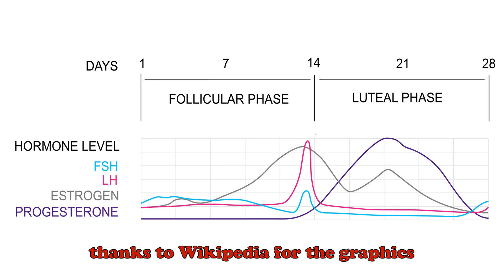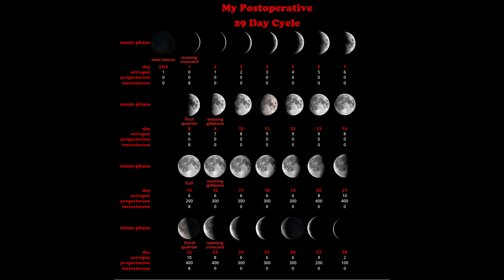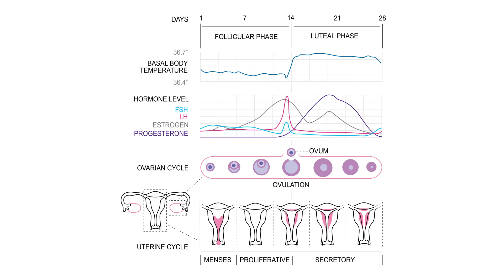What Most Doctors Don't Know About Trans HRT in Male To Female Patients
Hormone cycling HRT to mimic women’s menstruation cycles, and how I made HRT work for me. This is my practical experience using lunar menstrual cycling for estrogen and progesterone for transgender male to female hormone replacement therapy.

Most doctors apply male to female hormone replacement therapy with little regard to how women’s hormones actually function. It’s so much easier to say here, take these pills and then they are off to the next patient.
I have discovered that modeling HRT to mimic a natural menses is far more effective, and by following the lunar cycle it is also easy to keep track of the added complexity. Menses often does follow lunar cycles in non industrialized societies, and it’s not a stretch to say we evolved for it to be this way.
I have also found that many post-operative trans women have dangerously low levels of testosterone, as I did for a few years after surgery. It is important that all hormones be kept in healthy balance for trans patients.

0:00    Introduction and disclaimer
1:05    Getting started with HRT and my first endocrinologist
2:33    Having problems with conventional HRT
2:50    Researching the actual menstrual cycle and associated hormone changes
3:20    My initial hormone cycle 28 days with pre-op introductory doses
3:53    Connecting the menstrual cycle with the lunar cycle
4:14    My 29 day cycle linked to the lunar cycle, post-op HRT doses
4:32    The need to change HRT levels and add testosterone after orchiectomy or GCS
6:09    HRT adjustments for beautiful results
6:53    The importance of cycling hormones
8:02    Closing comments
8:51    Blessings